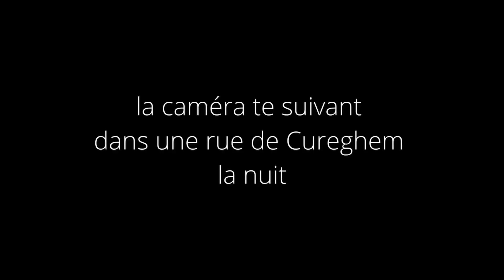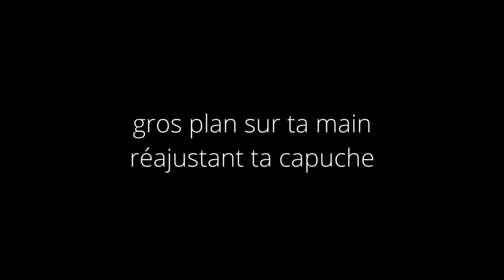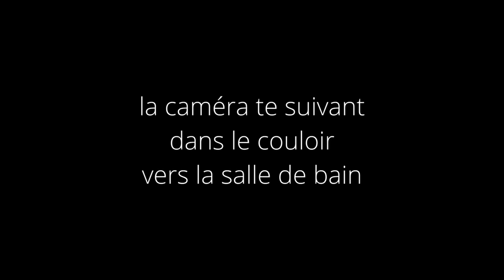Bueno White - extérieur, nuit